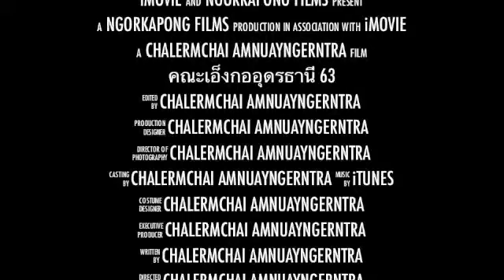คณะเอ็งกออุดรธานี 4 กพ 2556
คณะเอ็งกอ ศาลเจ้าปู่-ย่า อุดรธานี รุ่น 63 ซ้อมคืนวันที่ 4 กุมภาพันธ์ 2556 เพื่อจัดแสดงในเทศกาลตรุษจีน ณ ศาลเจ้าปู่-ย่า ตลาดหนองบัว จังหวัดอุดรธานี